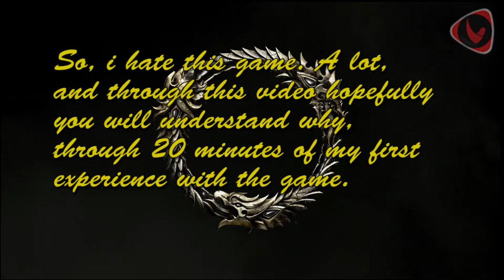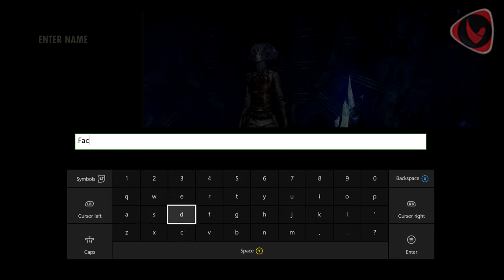Why I Hate: The Elder Scrolls Online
So this is a story all about how I hate the elder scrolls online it sucks so bad I wanna kill myself its too bland and boring and it makes no sense. Anyway, this is a series that I might do more of but eh, I don't know, it takes a while to edit and make my points, also I didn't have the space to put all of my points in so there is only a few in there. I believe that a huge chunk is mostly gameplay swell and it's not commentary full.